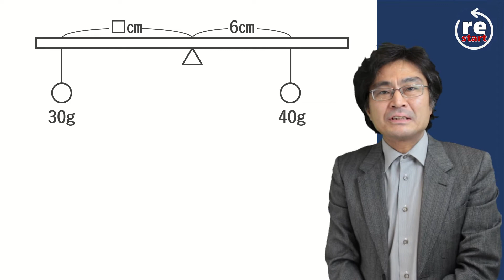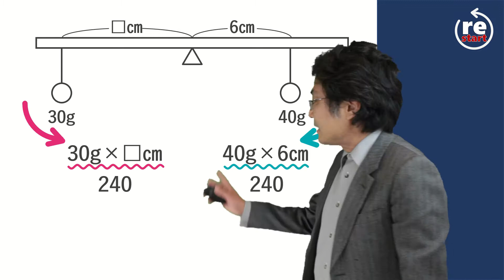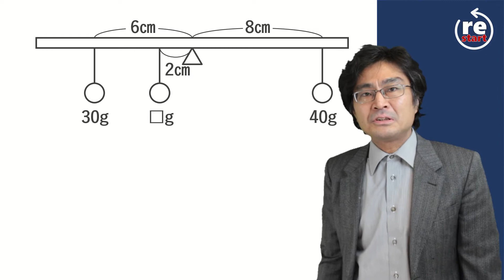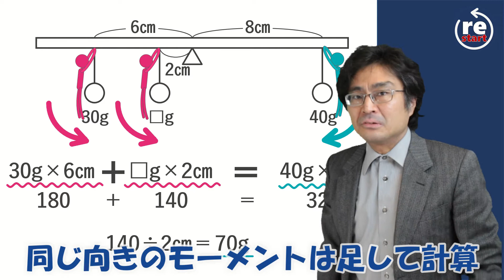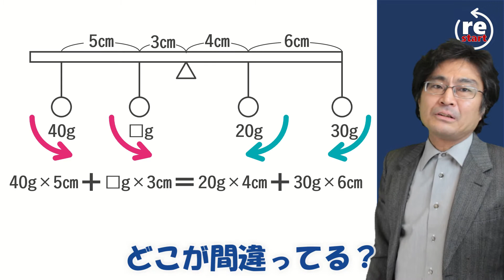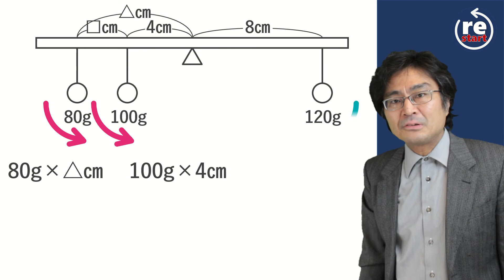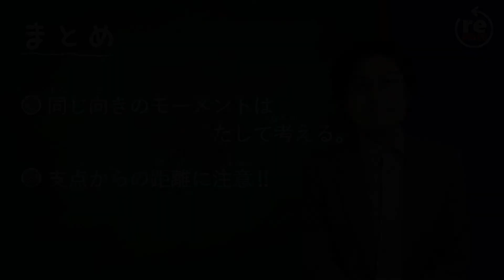てこのおもりが増えてもだいじょうぶ‐複数のおもりのあるてこ（てこ4基本編)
てこの計算問題で、おもりがたくさんあるときの処理です。何度は高くありませんが、ミスが出始めるところです。一つ一つていねいに解くようにしましょう。